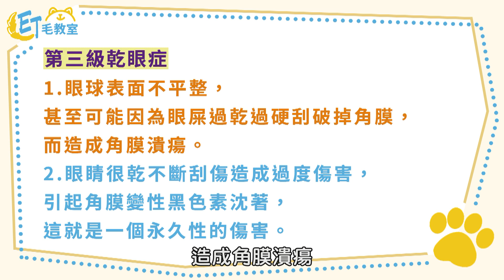【ET毛教室】毛小孩說不出的苦：乾眼症！| EP05